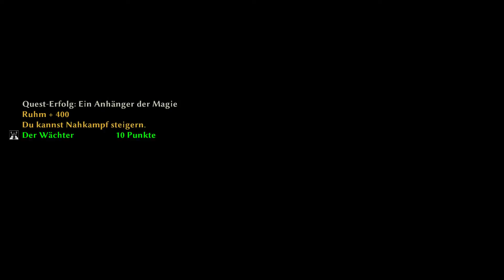#07 - Sebastiano ist so ... böse - "Risen 3 - Titan Lords" LIVESTREAM-Aufzeichnung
Kommentiertes Gameplay zum Spiel "Risen 3 - Titan Lords" von 2014. Das Spiel wurde von Piranha Bytes entwickelt.

Das Spiel "Risen 3 - Titan Lords" könnt ihr euch kaufen (Amazon) oder (Steam).

Spielhandlung:
Der Protagonist, ein junger Krieger, wird während einer riskanten Schatzsuche vom Schattenlord der Feigheit seiner Seele beraubt. Von seinen Begleitern für tot befunden und bereits begraben, überlebt er nur durch die Heilkünste des Voodoo-Arztes Bones. Gemeinsam mit Bones begibt er sich auf die Suche nach einem Weg für seine vollständige Genesung. Er erfährt, dass während seiner Abwesenheit die Welt in einen Krieg mit einer bislang unbekannten Macht - den Schatten - gezwungen wurde.

Er tritt nun in Kontakt mit den drei großen Gemeinschaften der Welt. Einer von ihnen wird er sich im Verlaufe des Spiels anschließen. Ziel ist, sie in ihrem Kampf gegen die Schatten zu unterstützen und zu einen sowie zuletzt seine Seele wiederzuerlangen.